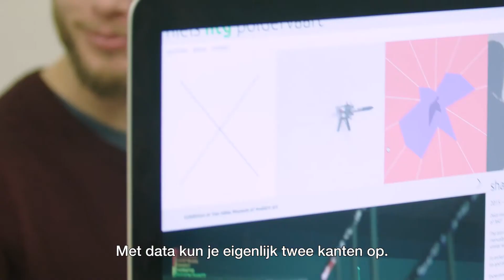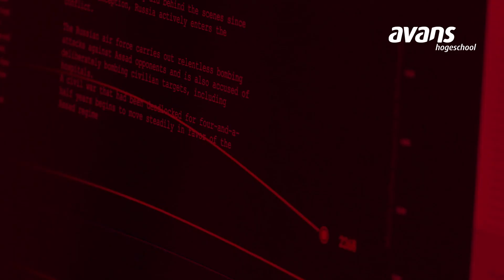Big Data Vormgeven - Wereld van Morgen #1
De data vliegen ons om de oren, maar hoe kun je een berg gegevens visualiseren en er een goed verhaal van maken? Studenten van de minor Meaningful data design gingen voor het CBS en Philips aan de slag met data-vraagstukken.